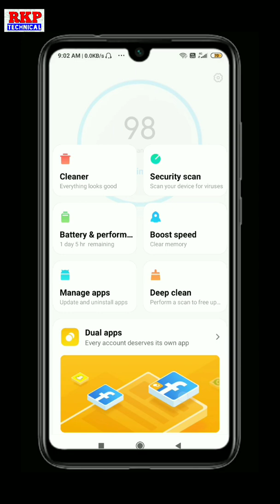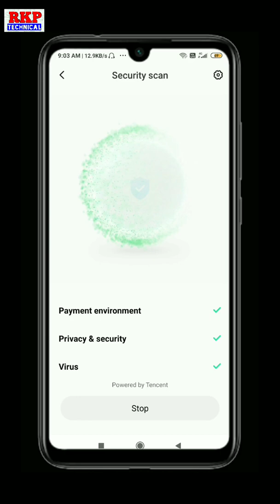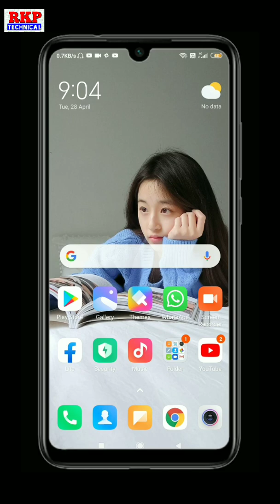MIUI 12 Security App Enable Now 😍 | Ultra Battery Saver | New Animation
Miui 12 Security Application New Update features new animation all new look enable now full information by technical rkp 🔥

Support me in my UPI I'd

robinkumar18@ybl

Download Link

Miui Security Application New Update with Ultra Battery Saver New features

how to enable Ultra battery saver mode Xiaomi Device
how to enable Ultra power saving mode Xiaomi Device

Mi Phone Ultra Battery Saver New features
Mi Phone Ultra power saving mode
Redmi Phone Ultra Battery Saver
Redmi Ultra power saving mode

Xiaomi ultra power saving mode
Xiaomi ultra battery saver